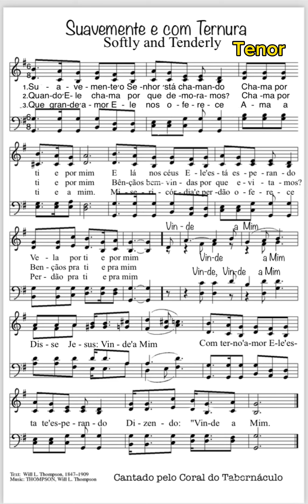Suavemente e Com Ternura | Tenor 🎹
Tenor